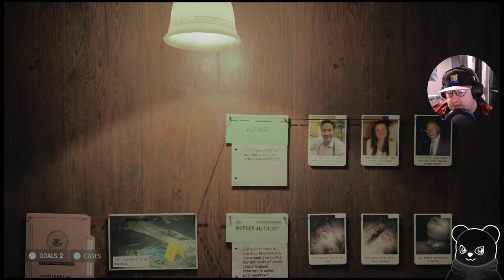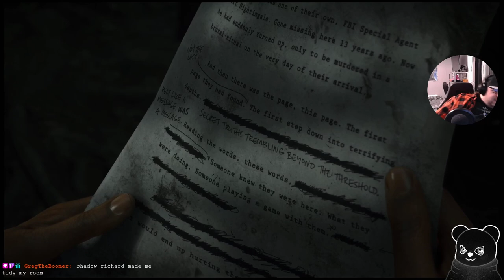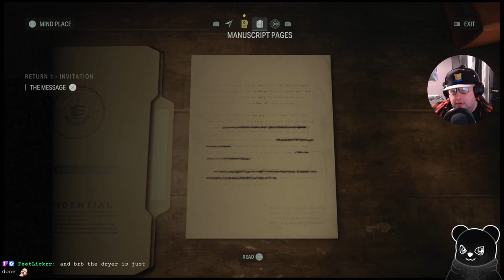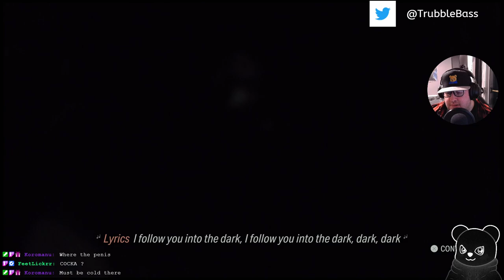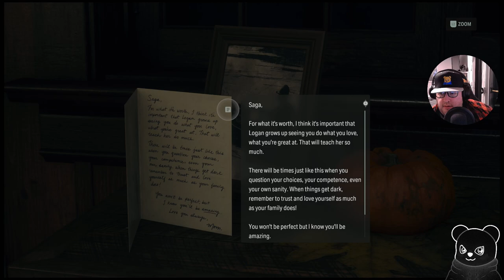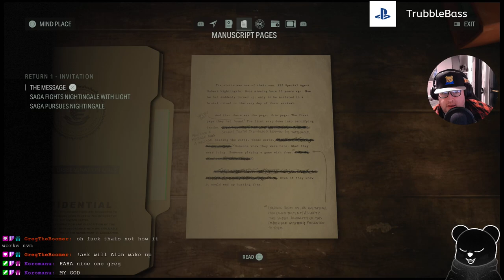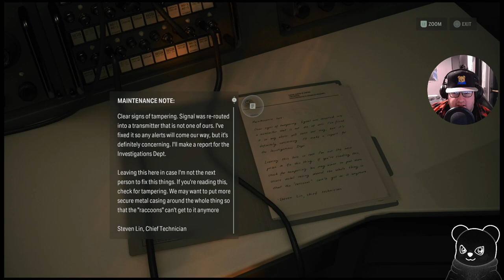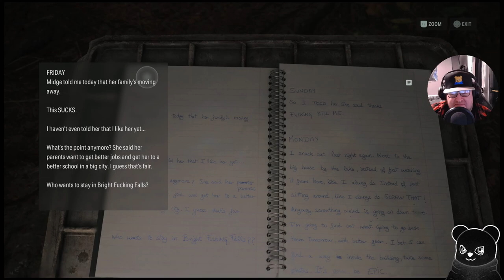Alan Wake 2 - I waited 13 years for this! (Part 1)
I played Alan Wake remastered last year on stream. Replayed Control recently off stream.
IT'S FINALLY TIME! 13 YEARS IN THE MAKING!

I have not been disappointed so far, this game is gorgeous and has the right mix of creepy suspense/jumpscares so far!